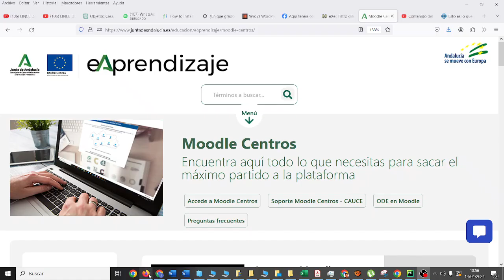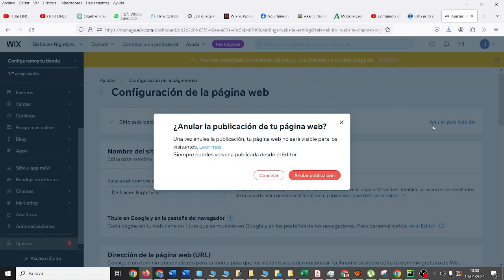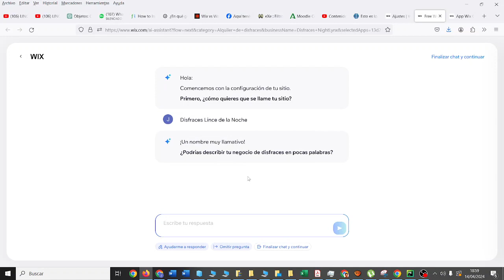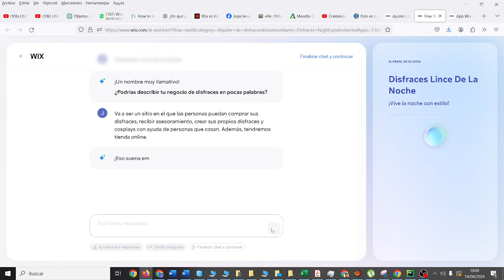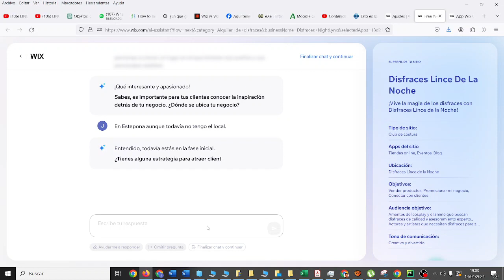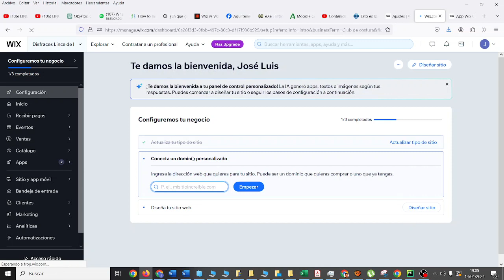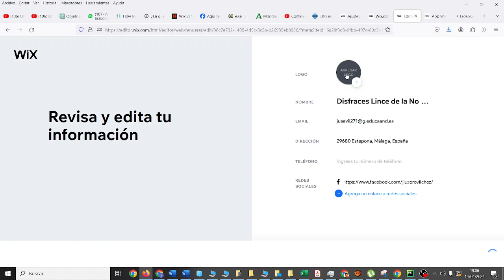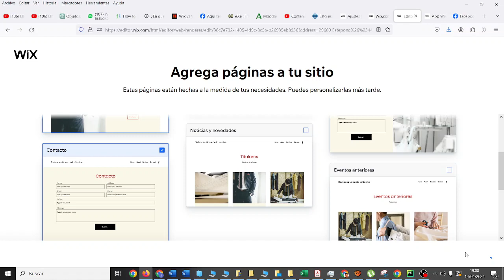Crear sitio empresa con Wix IA 1/2 TIC ESO Bachillerato IES Monterroso